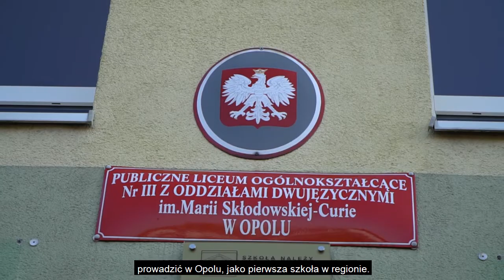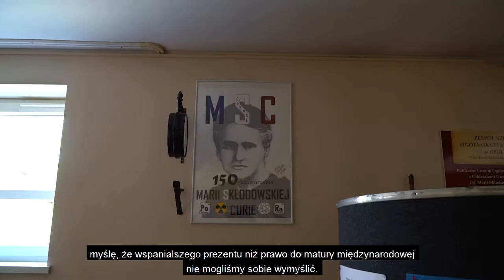LO 3 będzie przeprowadzało międzynarodową maturę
Liceum Ogólnokształcące nr 3 w Opolu uzyskało pozwolenie na przeprowadzanie międzynarodowych matur. Gratulujemy i już dziś trzymamy kciuki za sukcesy młodzieży!